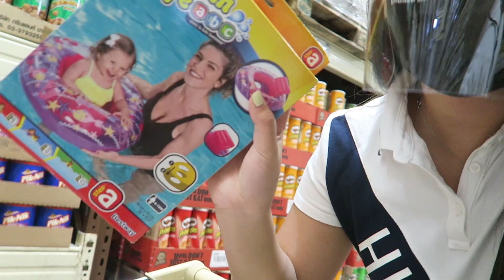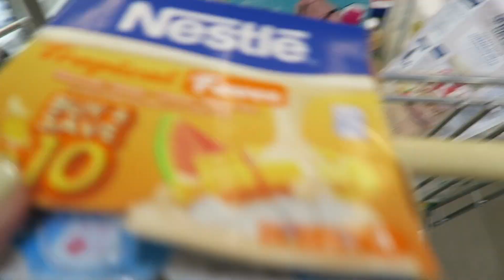Grocery Run, Restocking My Tie Dye Business + Shopee Haul | Lexy Rodriguez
Hey guys! it's Lexy Rodriguez here a 18 year old Filipina YouTuber!